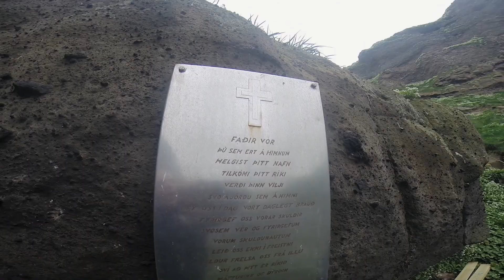Little trip to Drangey 09.06.2014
Little trip to Drangey